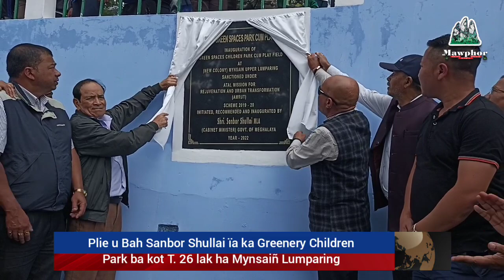Plie u Bah Sanbor Shullai ïa ka Greenery Children Park ba kot T. 26 lak ha Mynsaiñ Upper Lumparing